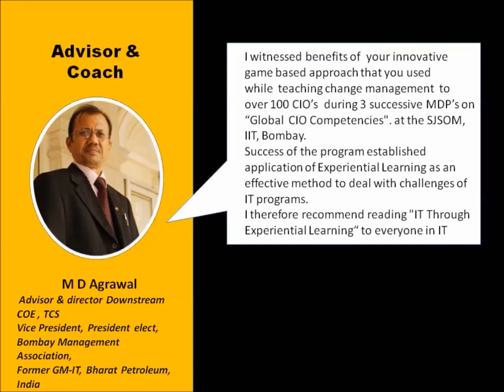Feedback & Testimonials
Short video with feedback and testimonials on Game Based Approach from Students, IT professionals, Top Management & Advisors